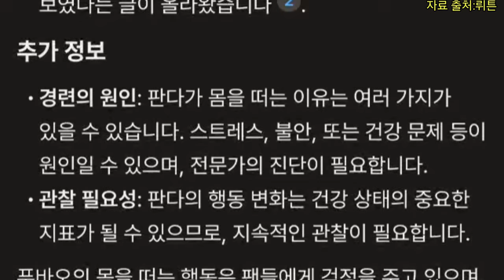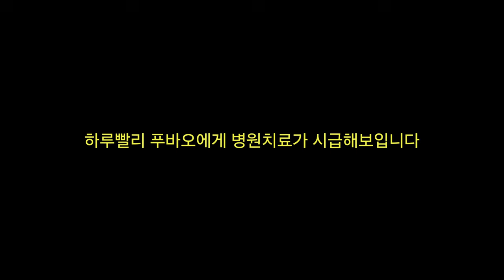푸바오 중국 판다기지 소식(162)푸바오 온몸 경련에 대하여